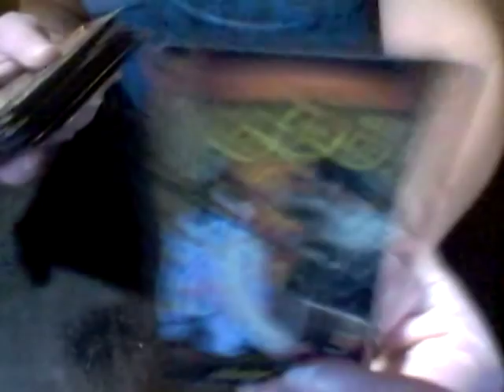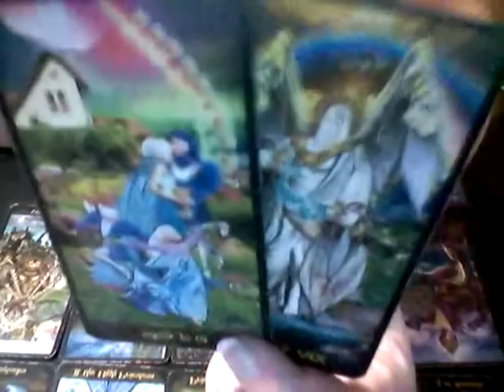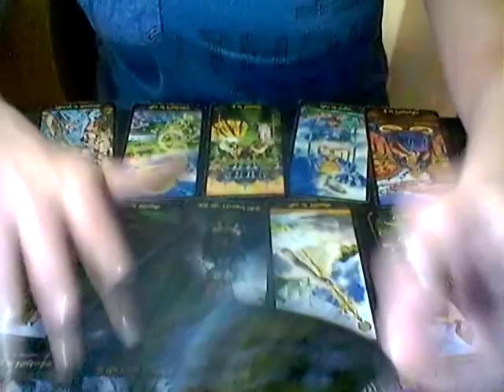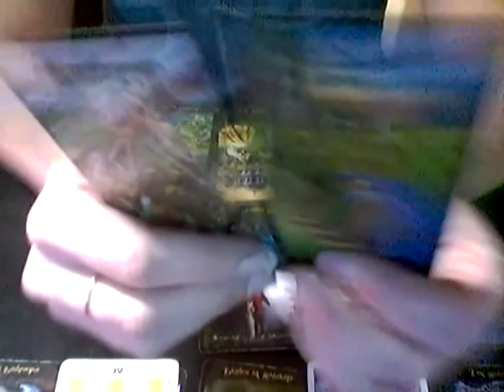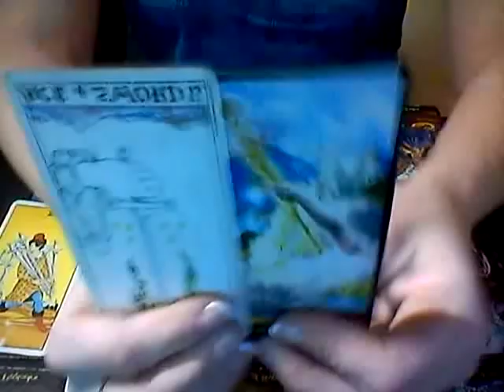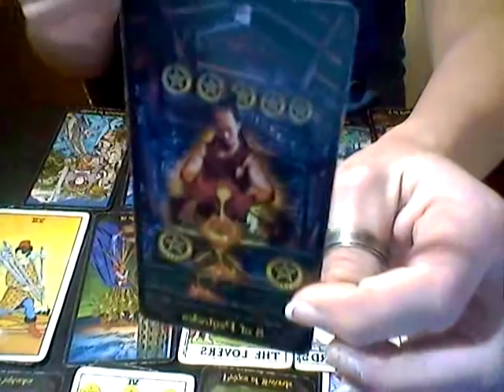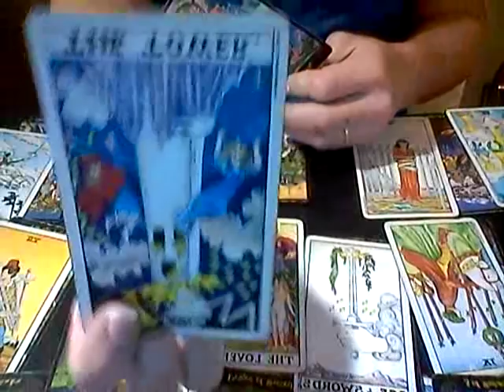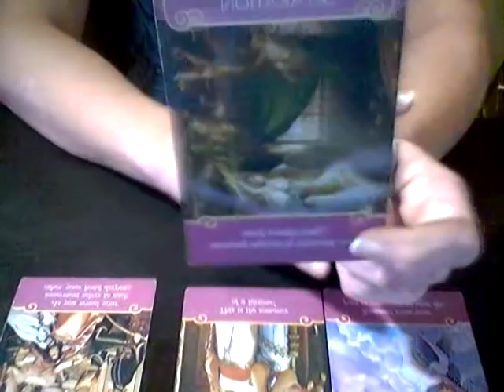AIR SIGNS*WEEKEND LOVE READING BY SIGNS* JAN 4-6TH, 2019